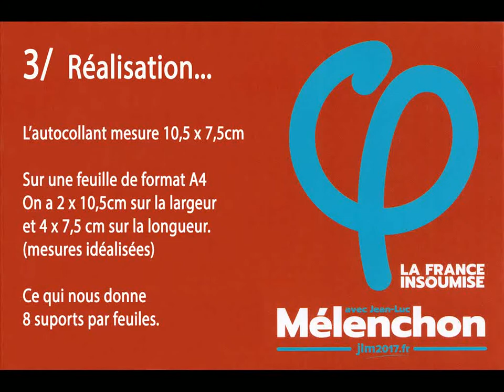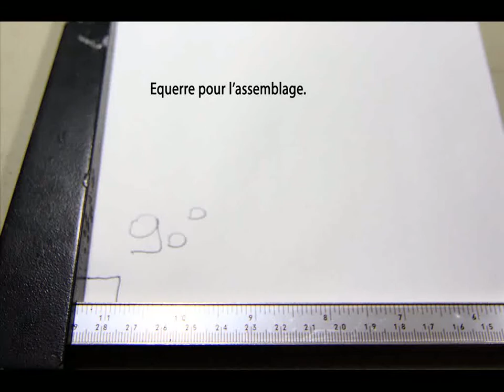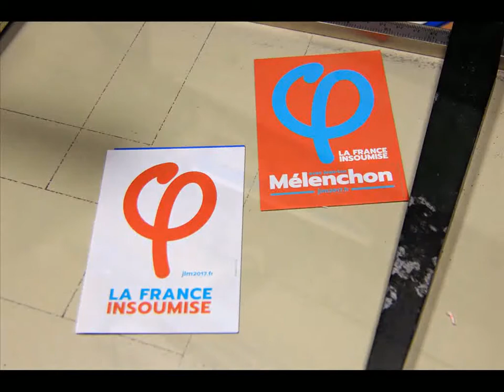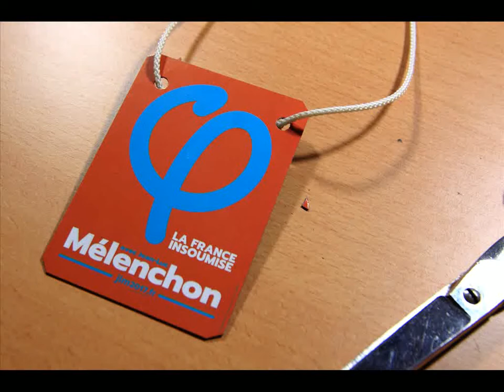Tuto Badge France Insoumise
Ce Tuto vous permettra de réaliser un badge FI.
Il est assemblé à partir des autocollants FI et de matériaux de récupération.
Le massicot peut être remplacé par un cutter et une règle.
traçage préconiser au préalable.
Si ce diaporama vous a plu, n'hésitez pas à mettre un pouce bleu
Merci et bonne lecture.
ne peut pas être associé avec de la publicité